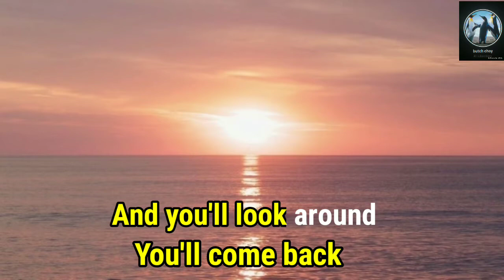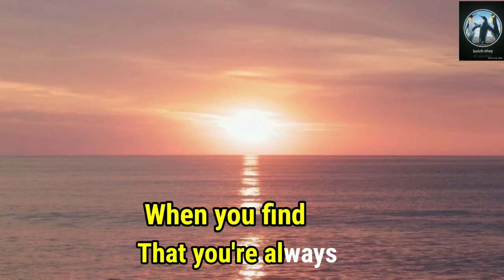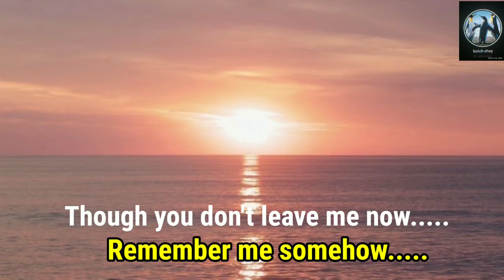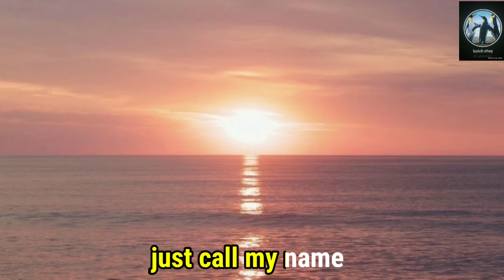One Day In Your Life You'll Remember A Place - Karaoke